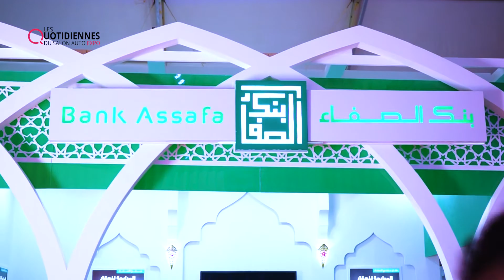Les Quotidiennes de Wafasalaf - Ep. 4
Wafasalaf - Auto Expo 2018